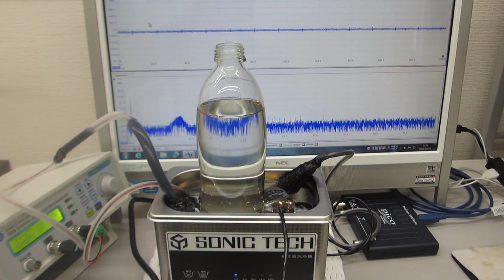超音波洗浄器（42kHz 35W)を利用した、オリジナル超音波実験（超音波システム研究所）